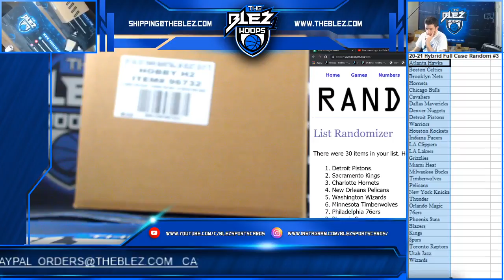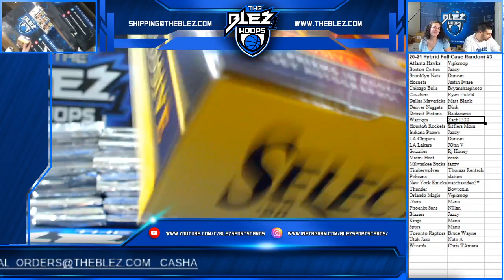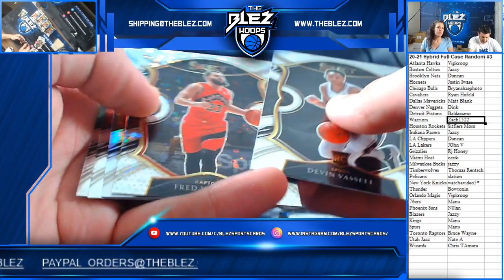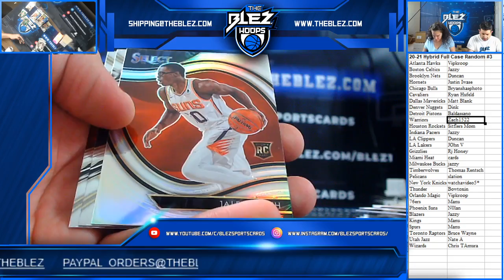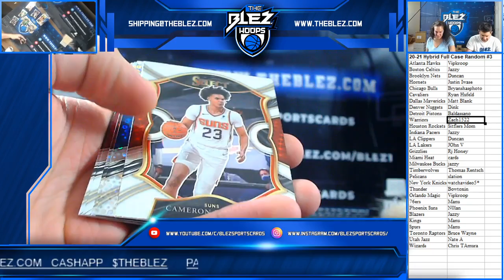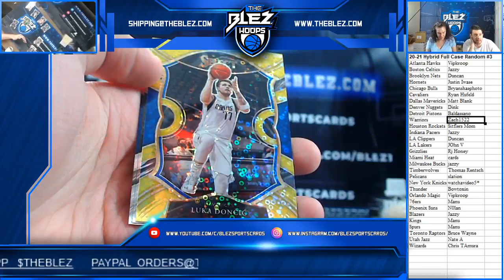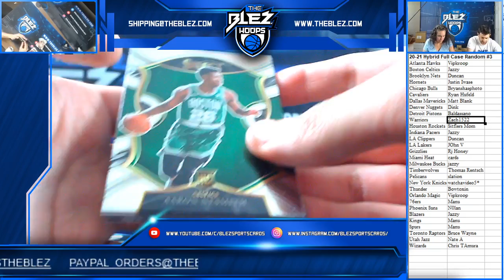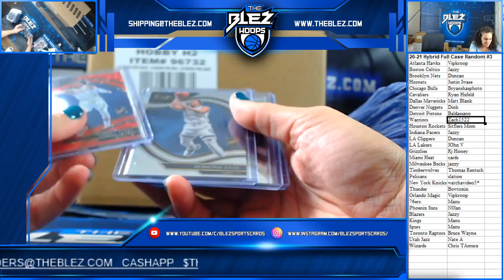20 21 Select Hybrid Bsk Full Case RAndom TEam Break #3